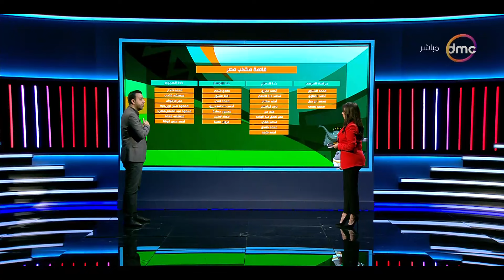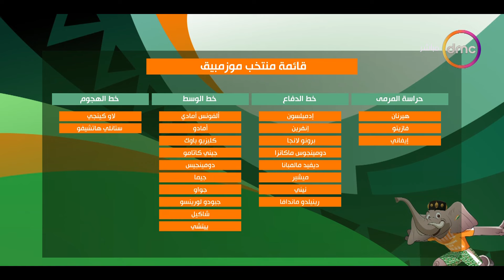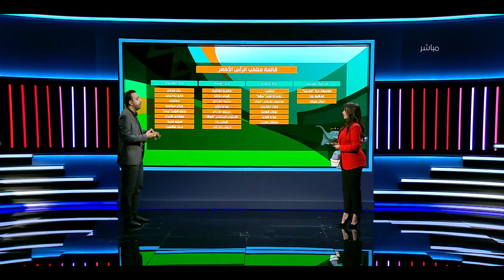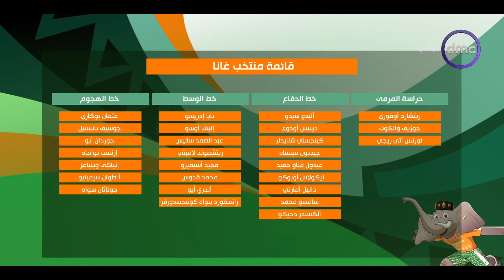الناقد الرياضي محمد جمال: 6 أماكن مضمونين في تشكيل المنتخب.. وبحذر الفراعنة من مواجهة هذا المنتخب!!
الكلاسيكو - الناقد الرياضي محمد جمال: 6 أماكن مضمونين في تشكيل المنتخب.. وبحذر الفراعنة من مواجهة هذا المنتخب!!

"" البرنامج الرياضى """"الكلاسيكو"""" يتناول كل ما يهم القضايا الرياضية ،ويهتم بكل ما يخص الكرة المحلية والعالمية، يقدم البرنامج العديد من الفقرات المتنوعة حيث سيستضيف ضيوفًا من نجوم الكرة المصرية من أجل تحليل الأحداث الرياضية بجانب الأخبار الرياضية المحلية والعالمية. وتقدمه الإعلامية """"سهام صالح"""" على قناة دى إم سى.